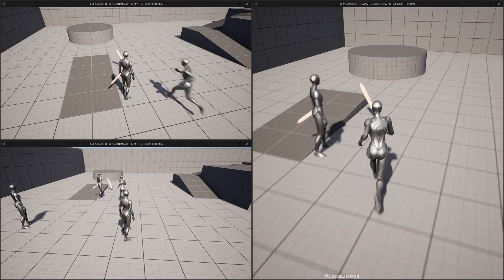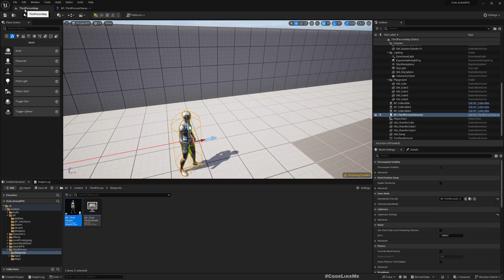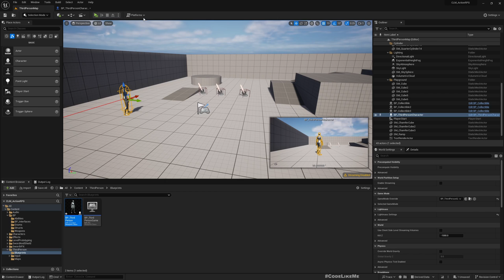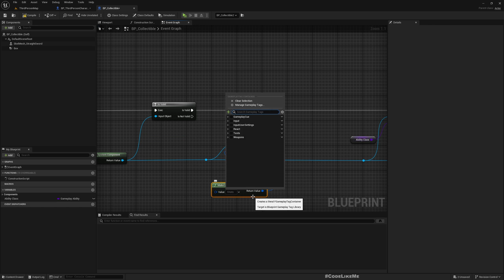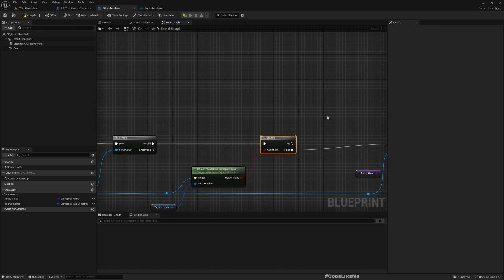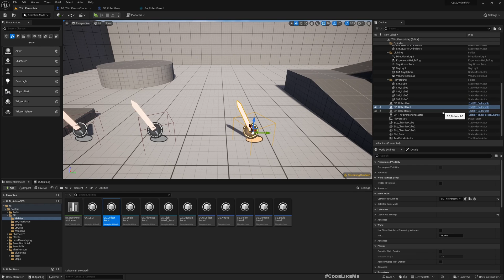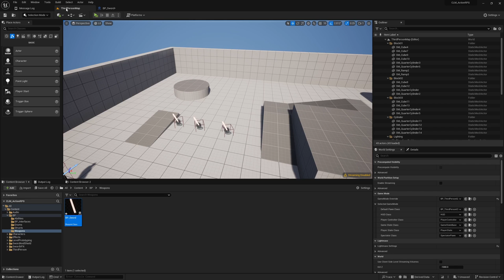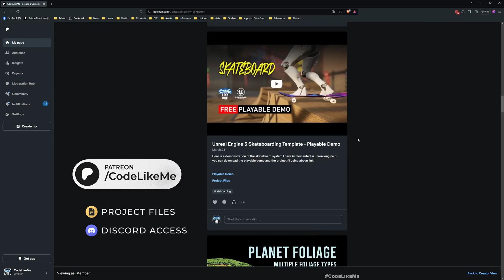Unreal Engine Action RPG with GAS #16 - Bug Fixes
This is the 16th episode of my new tutorial series on Action RPG game using Gameplay Ability System. Gameplay ability system (GAS) is a framework introduced by epic games that is designed to support a data driven gameplay programming architecture.
Today we are going to fix following issues in the action RPG project.
- Sword duplication bug on owning client.
- Prevent collecting weapons when character already owns the weapon.
- Sword trail fixes.